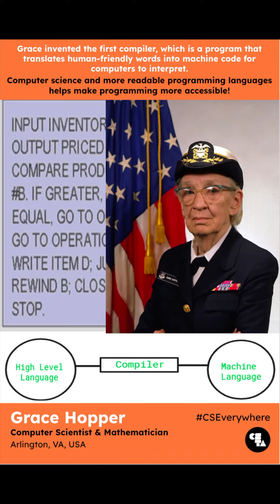CS Heroes – Grace Hopper, Pioneer of Computer Programming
This year, CSEdWeek encouraged us to find and highlight some of the most influential people in CS. We are excited to have Stephanie, one of our CMU CS Academy student workers, introduce some of those in CS/CS-related fields that she finds are most influential!